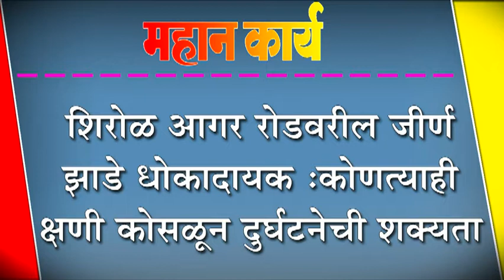शिरोळ आगर रोडवरील जीर्ण झाडे धोकादायक : कोणत्याही क्षणी कोसळून दुर्घटनेची शक्यता